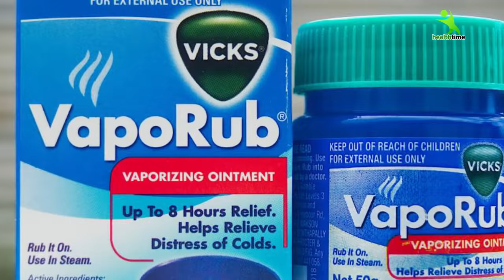Vicks लगाने मात्र से पेट की चर्बी कम करें result आपके सामने है| मोटापा कम करने का तरीका | Wajan kam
weightlossjourney weightlosstips weightlossmotivation weightlossdiet healthtime Eshamehra Weight loss, Indian weight loss diet plan for men and women. This is a budget friendly, practical, vegetarian and non vegetarian diet plan for weight loss. This indian meal plan is ideal for weight loss (fat loss). This Indian weight loss diet may help you shed more than 10 kg. This Indian diet chart has many options to make it a weekly diet chart for weight loss (fat loss). How to lose weight fast? Weight loss tips? Diet for weight loss? Diet for fat loss? How to get rid of belly fat? Indian meal prep for the week to lose weight for women and men? Now these questions won't worry you anymore.
2 हफ़्तों में 5 Kg वज़न कैसे कम करें । How to lose weight 5 Kg in 2 weeks. Watch this Hindi video to know how to make special jeera water at home, by which you can lose weight fast. Special properties of jeera (cumin seeds) help in your weight loss 3 times faster. If you want to lose weight quickly, watch this video and start taking this drink for weight loss. It has lemon, honey and water along with jeera in the right quantity given in the video. You will loose weight and get quick benefits.
Important Topics :
face pack
isha mehra
exercise
isha mehra
 chest kaise kam kare
corona virus kaise faila
पेट की चर्बी कैसे कम करें,
पेट कम कैसे करे,
 ishamehra
isha mehra
esha mehra
health time
weight loss
 health time
diet plan
 isha mehra
 esha mehra hacks & tips
health tips 2022
2022 new exercise
new tips 2022
esha mehra
exercise
dance
exercise for weight loss
exercise video
exercise for beginners
exercise exercise

दुनिया का सबसे तेजी से वजन घटाने का तरीका। Burn Belly Fat In Just 15 Days.
JUST PRESS This POINT At NIGHT WHAT And SEE Happen NEXT Morning! OMG!! FOR LAZY PEOPLE
पेट की चर्बी दो दिन में घटाएं, 5 minute के जापानी तरीके से Reduce Belly Fat Japanese Trick method
10 DAYS CHALLENGE Lose Muffin Top Fat ,Love Handles,10 Minute Home Workout, Exercise With Esha Mehra

Asan Si Exercise Love Handle Yani, Side Fat Bilkul Khtam | साइड फैट को ख़त्म करने की आसान एक्सरसाइज

Reduce Side Belly Fat (Super Fast) | Get Rid Of Love Handles || Love Handle Workout || DAY 2